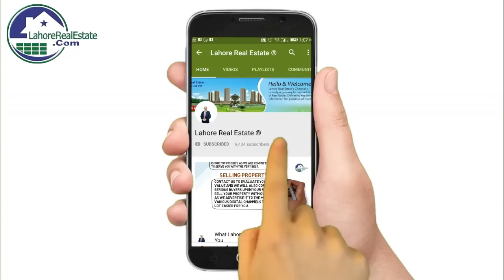Market Analysis of DHA Bahawalpur Latest Update by Lahore Real Estate Mar 31, 2019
Market Analysis of DHA Bahawalpur Latest Update by Lahore Real Estate March 2019